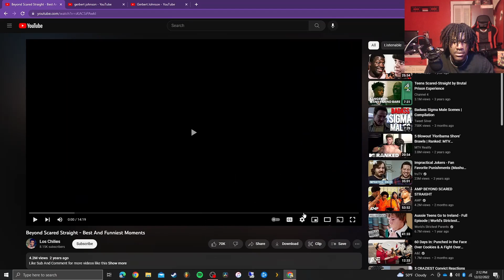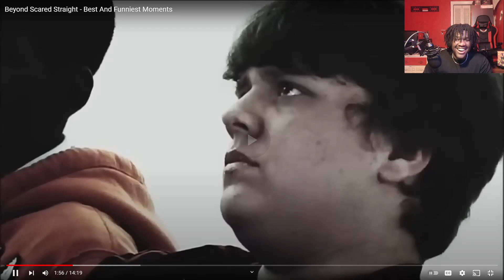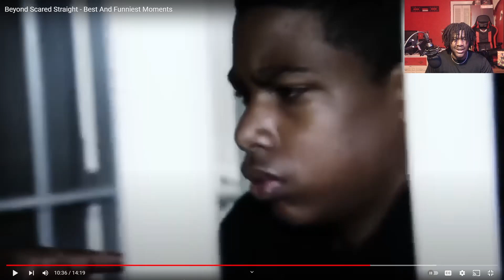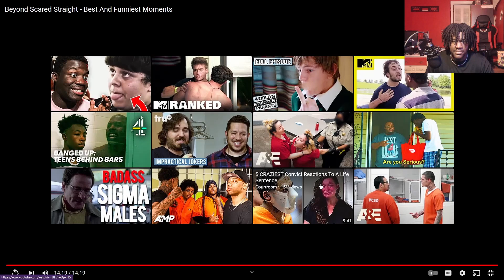INSANLEY AGGRESSIVE INMATES TRAUMATIZE CHILDREN For 8 Minutes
Original Video @chilieslos